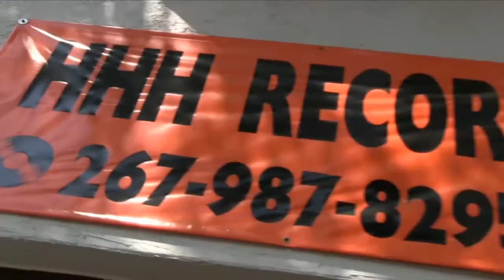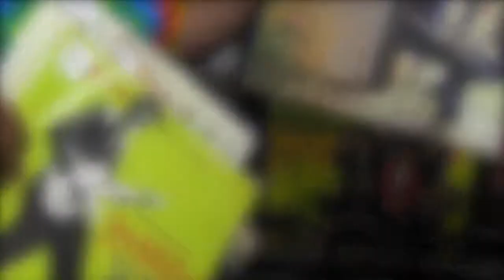HHH Records Hatboro Your Vinyl Connection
Located on York Road in the heart of Hatboro, Pa. HHH Records offers 33’s, 45’s, 78’s and brand-new sealed 180 & 200 gram vinyl records albums singles. We also have a huge selection of CD’s and DVD’s music and movies for the lowest prices anywhere.